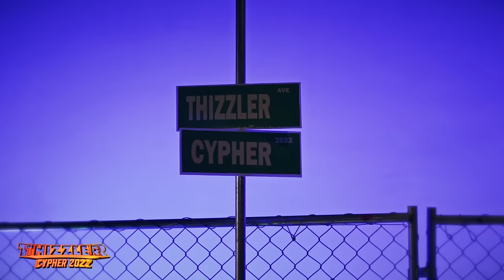RunItUp Jaybo, TearItOffGreezy, Shawn Eff (Prod. ZayBagz) II Thizzler Cypher 2022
Hosted By Deeebleezy of OnThaCorner and Dom of NorCalNextUp

RunItUp Jaybo, TearItOffGreezy, Shawn Eff (Prod. ZayBagz)

Executive Producers: Matt Werner & Tyrese Johnson
Directed & Edited By: Mota Media
Set Design By: Cedric Crisologo
Art Design By: Andrew Beltran
Audio Tracking: Jarin Tindall of Reef Studios
Audio Mixing & Mastering: Blap Dre
Gaffers: Hyperion Film
Production Assistants: Denton Tuiasosopo & Malik Bryant